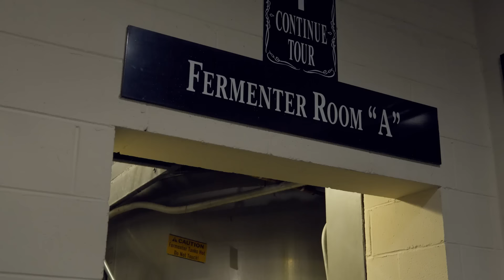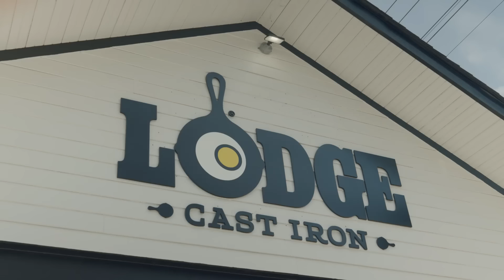S2E4 Pat and Ashley's Excellent Adventure - Lynchburg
There is a ton in store for you in this episode, from single-barrel whiskey and snail darters to high-flying aircraft! Join Pat and Ashley as they explore Lynchburg, TN, and see firsthand why our region is unique! Make sure to check out Instagram stories!